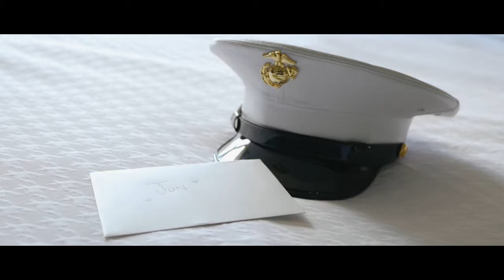Jon & Nicole - Wedding Film | Kittery Point, Maine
Mr. and Mrs. Wood's wedding at The View At Pepperrell Cove. It was such an amazing location and the views absolutely breathtaking.

Location: Kittery Point, Maine

to experience more.

Be sure to stay up to date with us on social media.